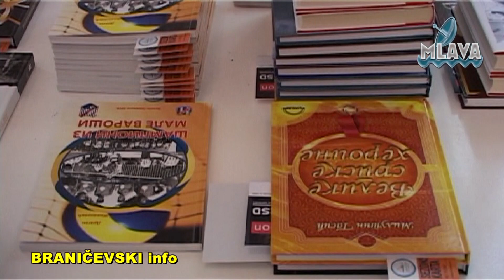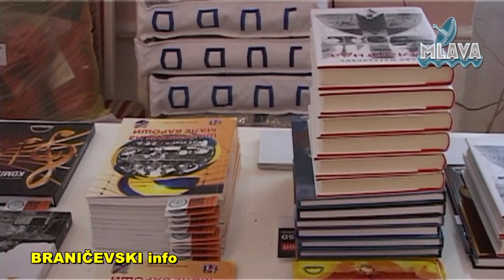Još jedna generacija najboljih učenika iz Velikog Gradišta nagrađena za uspeh(RTV MLAVA 26.06.2021.)